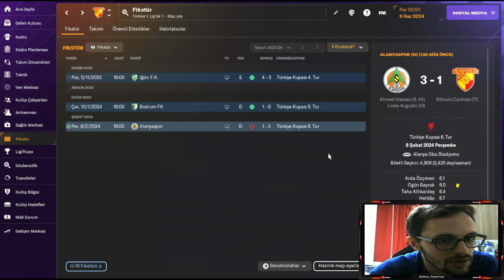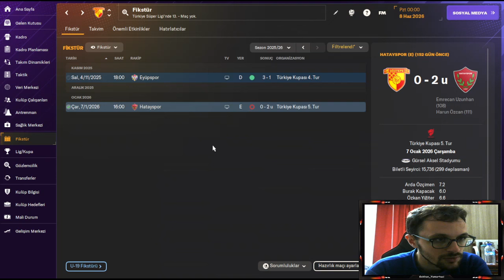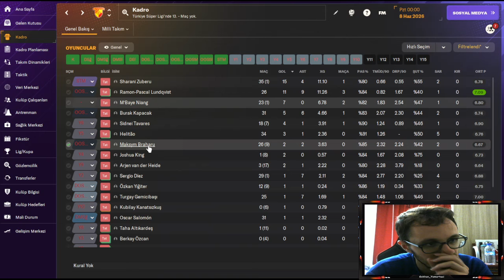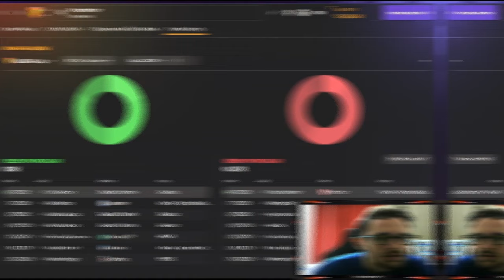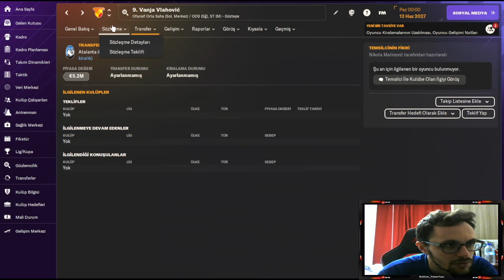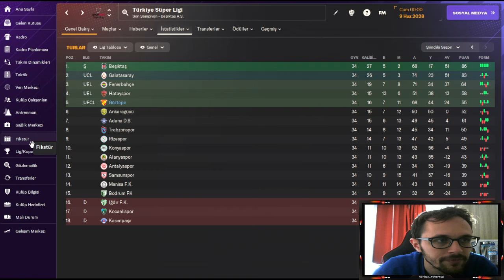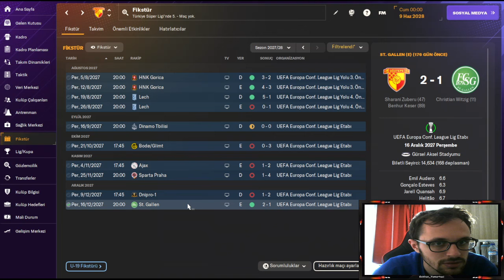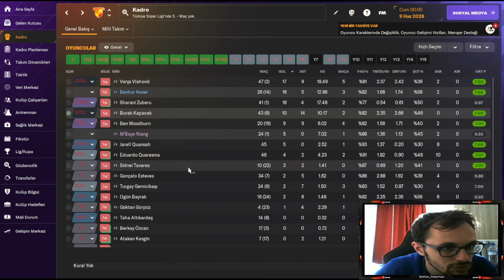GÖZTEPE FM REBUİLD | FOOTBALL MANAGER 2024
Herkese merhabalar,  bugün Göztepe'dea Football Manager rebuild yapıyoruz. 5 sene simulasyon yapacağız. Bakalım sonuçlar nasıl olacak